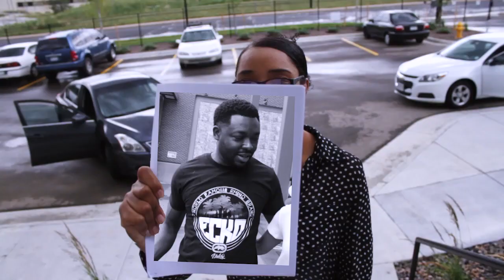Baby A - Come Home (Dir. Clearview Films)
Music video for Come Home (Dir. Clearview Films) performed by Baby A .